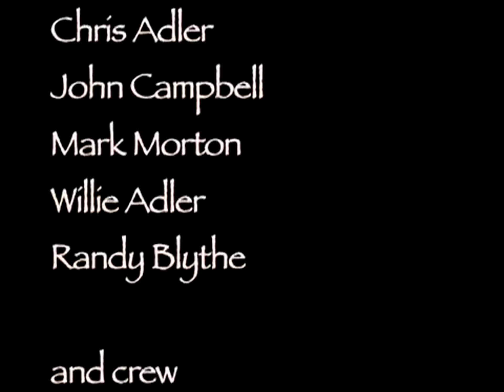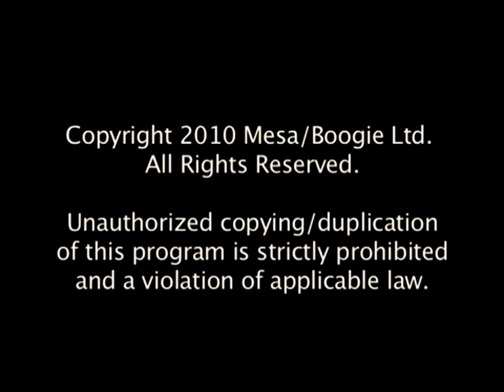LAMB OF GOD - WILIE + MARK *PLAYTHROUGH !